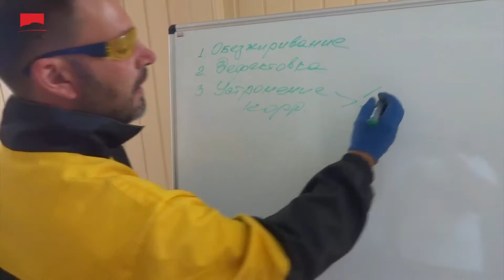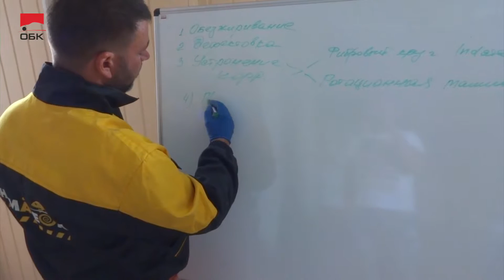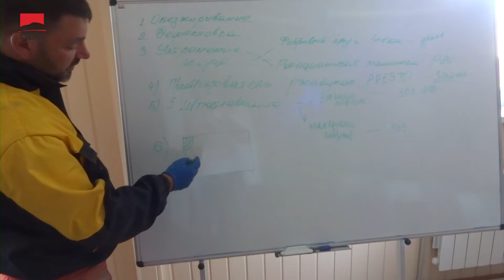Как быстро подготовить кузов авто к техосмотру?